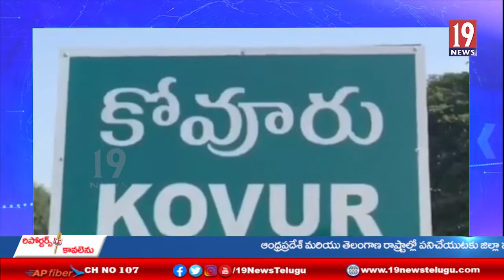క్రికెట్ బెట్టింగ్ కేటుగాళ్లు అరెస్ట్ ..కోవూరు - నెల్లూరుజిల్లా